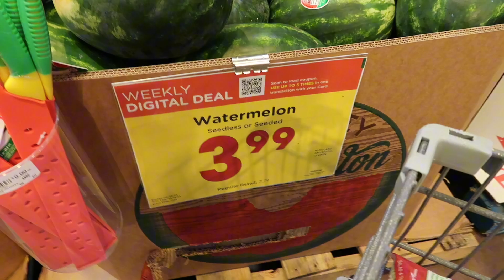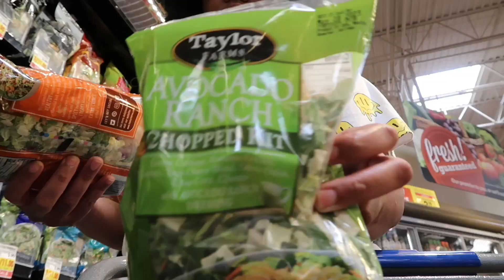Vlog 28| Self photo shoot | Movie Date| Shopping &&& More!!!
Hey You!!!

Chef Pebbles Channel

Recorded with
Canon G7 X MarkII